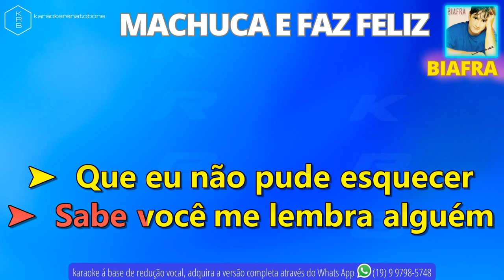MACHUCA E FAZ FELIZ BIAFRA PLAYBACK DEMONSTRAÇÃO